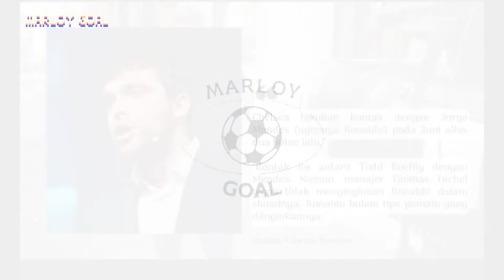Mau "dibawa" kemana Cristiano Ronaldo di bursa transfer 2022 ⁉️ Fabrizio Romano aja dibuat bingung 😭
Cristiano Ronaldo tampaknya sudah tidak betah bersama Manchester United nih guys. Cristiano Ronaldo sudah ingin cabut dan berburu di busa transfer musim panas tahun 2022 ini.

Agennya jorge mendes bulan ini sibuk di bursa transfer dan Fabrizio Romano aja sampe bingung dibuatnya.

Kenyataannya Cristiano Ronaldo ini mau jengkang dari Manchester United karena ingin bermain di liga Champions. Sebab MU tidak berkompetisi di liga champion di musim depan ini.